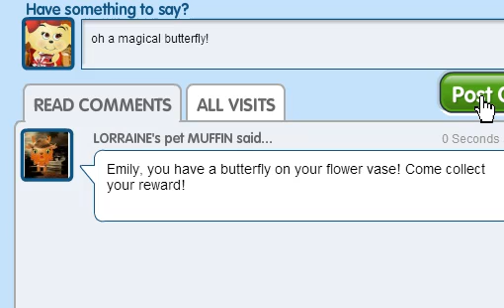muffn visits betty lou, emily's pet